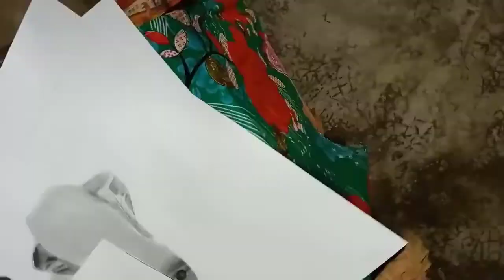pancil sketch realistic drawing elephant animal drawing